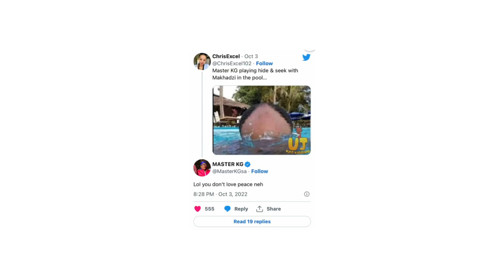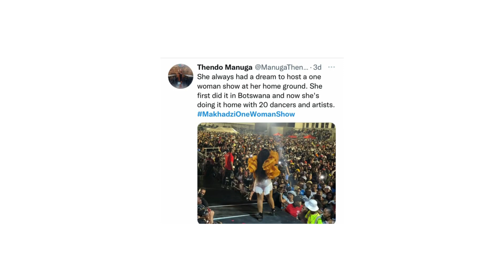Master KG Being Mocked Over His Lack Of Hair! Makhadzi 👑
Master KG & Makhadzi👑